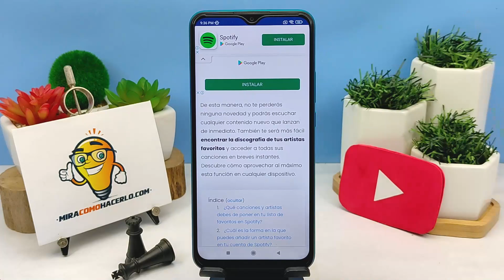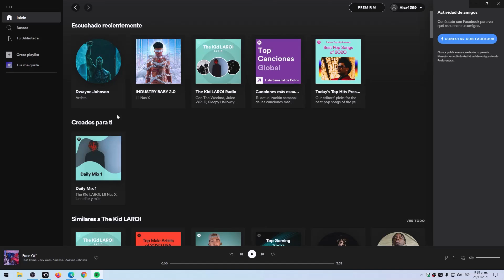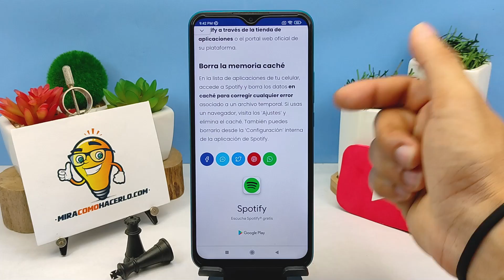¿Cómo Poner un Artista en tus Favoritos de Spotify? - Con la App y el Sitio Web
En este video aprenderás ¿Cómo Poner un Artista en tus Favoritos de Spotify? En Mira Cómo Hacerlo encontrarás la información que estás buscando.